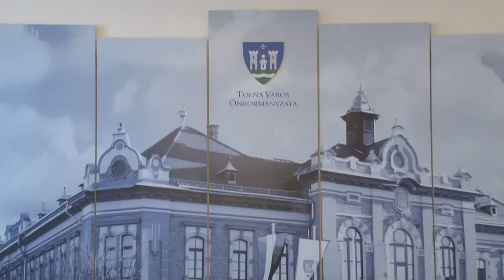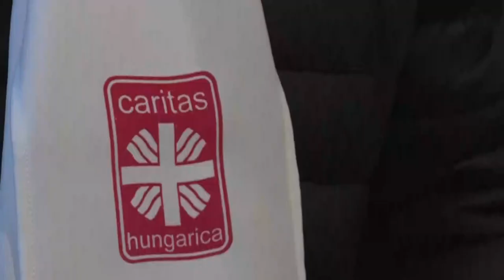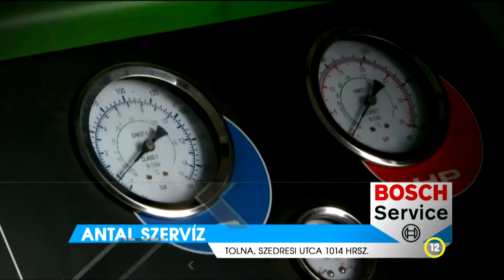Thelena magazin - Tolna 20220302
Támogatásokról és segélyezésről is döntöttek a képviselők – Tolna
Bronzérmet szereztek a tolnai röplabdás diáklányok
Bárka Művészeti Szalon kiállítása a Mag-házban – Tolna